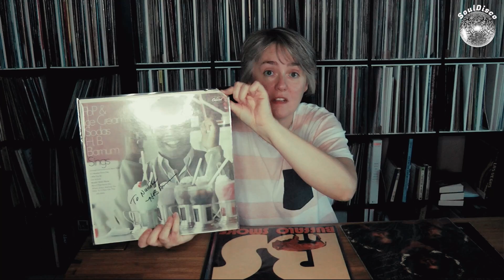It's not all Discogs fault, isn't it?!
Discogs is an online music database and marketplace that was founded in 2000. The name "Discogs" is a portmanteau of "discographies" and "catalogs," which accurately reflects its primary purpose—to create a comprehensive database of music releases and related information.

The platform started as a hobby project by Kevin Lewandowski in Portland, Oregon, but it quickly gained popularity among music enthusiasts and collectors. Over time, Discogs evolved into a massive community-driven website, attracting millions of users from all around the world.

The main features of Discogs are centered around building and maintaining an extensive database of music releases. Users can create accounts and contribute to the database by adding new releases, updating existing ones, and providing additional details such as tracklists, credits, and images of album covers. This collaborative approach has led to the creation of an incredibly diverse and comprehensive music catalog that includes vinyl records, CDs, cassettes, and even digital releases.

One of the strengths of Discogs is its commitment to accuracy and completeness. The community of contributors, which includes collectors, music experts, and industry professionals, helps verify and curate the information on the platform, ensuring that the data is as reliable as possible. This has made Discogs an invaluable resource for collectors looking to find information about rare and obscure releases.

Another aspect that makes Discogs popular among music enthusiasts is its marketplace. In addition to being a database, the platform allows users to buy and sell music releases. Sellers can list their items, set prices, and communicate with potential buyers. This marketplace facilitates the exchange of physical music media and has become a significant platform for record collectors and music lovers to discover and acquire unique releases.

Furthermore, Discogs has expanded its reach beyond just music releases. It now includes information on artists, labels, and even musical equipment. This makes it a versatile platform for anyone interested in various aspects of the music industry.

The platform's interface is user-friendly and easy to navigate, allowing users to search for specific releases, explore related items, and discover new music based on their interests. It also includes a rating and review system that allows users to share their opinions and experiences with specific releases, adding another layer of community interaction.

In recent years, Discogs has continued to grow and adapt to the changing needs of its user base. It has introduced new features, improved its mobile app, and enhanced its integration with other music-related services and platforms.

Overall, Discogs has become a central hub for music collectors and enthusiasts, providing a valuable resource for music history, discovery, and community interaction. Its dedication to accuracy, its marketplace, and its vast database make it an indispensable tool for anyone with a passion for music.